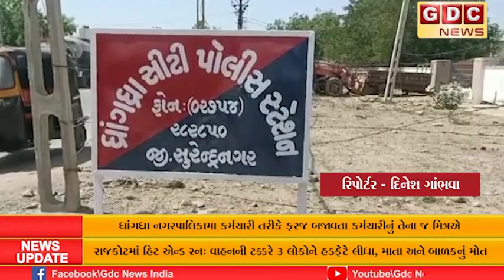ધાંગધ્રા નગરપાલિકામા કર્મચારી તરીકે ફરજ બજાવતા કર્મચારીનું તેના જ મિત્રએ દવાના બહાને બાઈક લઈને...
ધાંગધ્રા નગરપાલિકામા કર્મચારી તરીકે ફરજ બજાવતા કર્મચારીનું તેના જ મિત્રએ દવાના બહાને બાઈક લઈને પરત ન સોંપતા કર્મચારીએ સીટી પોલીસ સ્ટેશનમા ફરિયાદ કરી